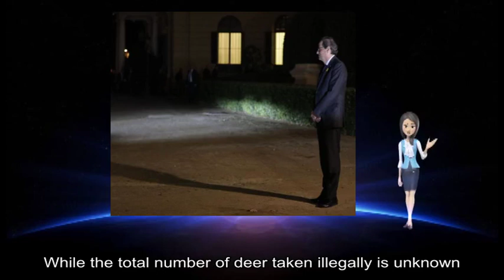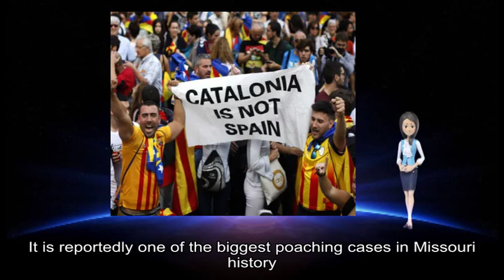12212018 Catalan protests as Spain cabinet goes to Barcelona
about: Pro-independence, Catalonia, Spanish ministers, cabinet meeting, Barcelona, tensions months, Catalan, Spain Prime, Pedro Sánchez, Catalan, Quim Torra, effective dialogue, anti-Madrid protests, AP7, A2, Catalonia, large numbers, cabinet meeting, radical group, Defence, CDRs, Madrid, snap elections, Catalonia, pro-independence groups, Mr Sánchez, Catalan, symbolic meeting, effective dialogue, political proposal, broad support, Catalan, follow-up meeting, Spain, 's vice-president, Catalan, Mr Sánchez, Socialist government, June, % increase, Spain's, minimum wage raising, Europe, Disney, Bambi, Missouri, David Berry Jr, year-long sentence, August, family members, rot prosecutors, Missouri, jail sentence, illegal deer, Robert George, Berry Jr, Walt Disney, Bambi, December, woodland creatures shows, eponymous deer character, Bambi, months-long investigation, Berry Jr, David Berry Sr, Kyle Berry, local newspaper, Springfield News-Leader, total number, Lawrence, County 's conservation agent, Andy Barnes, Berry Jr, year-long sentence, Lawrence, County prison, 120-day term, Barton, County prison, firearms probation violation, Missouri, Conservation Commission, Islamist, group al-Shabab, air strikes, Somalia, air strikes, deadliest air attacks, Somalia, November, Somalia, sharp increase, air strikes, Donald Trump, January, Investigative Journalism, air strikes, Somalia, huge military base, Djibouti, launches attacks, Mr Trump, March, attack militants, Somalia Traditionally, US presidents, Somalia, special forces soldiers, Mogadishu, Black Hawk Down, air strikes, Somali, Alongside, Somali, international partners, safe havens, Somalia, Africa, Al-Shabab, Somalia-based, Hiraal, November, air strikes, mass attacks, military bases, government offices, US state department, recent report, Somalia, safe haven, large parts, high-profile attacks, suicide bombers, explosive devices mortars, small arms, Disney, Bambi, Missouri, David Berry Jr, year-long sentence, August, family members, rot prosecutors, Missouri, jail sentence, illegal deer, Robert George, Berry Jr, Walt Disney, Bambi, December, woodland creatures shows, eponymous deer character, Bambi, months-long investigation, Berry Jr, David Berry Sr, Kyle Berry, local newspaper, Springfield News-Leader, total number, Lawrence, County 's conservation agent, Andy Barnes, Berry Jr, year-long sentence, Lawrence, County prison, 120-day term, Barton, County prison, firearms probation violation, Missouri, Conservation Commission, Scandinavian, women tourists, Morocco, country 's, interior ministry, Imlil, Atlas, mountain range, Africa, peak Mount, Toubkal, Denmark, Norway, police investigation, interior ministry statement, Scandinavian, women tourists, Morocco, country 's, interior ministry, Imlil, Atlas, mountain range, Africa, peak Mount, Toubkal, Denmark, Norway, police investigation, interior ministry statement, Islamist, group al-Shabab, air strikes, Somalia, air strikes, deadliest air attacks, Somalia, November